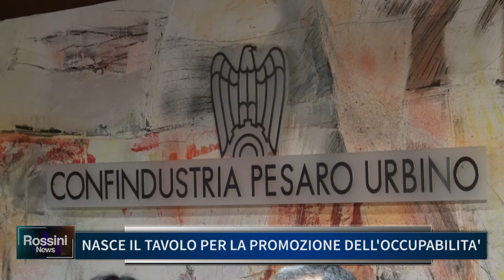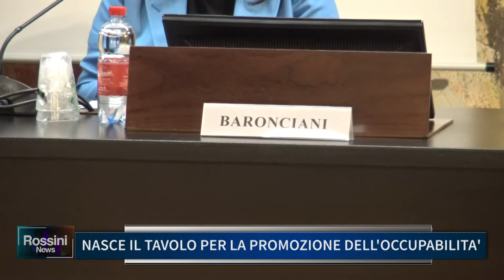NASCE IL TAVOLO PER LA PROMOZIONE DELL' OCCUPABILITA'